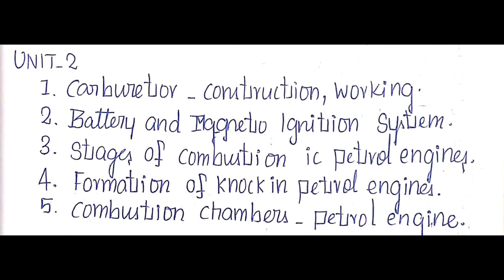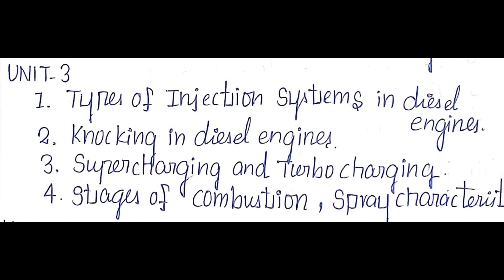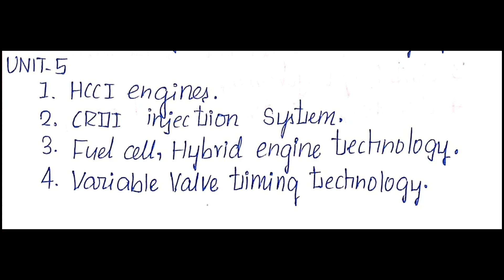OAT552 | IC ENGINES | R17 | MOST IMPORTANT QUESTIONS | MECHALEX | AMMAUNIVERSITY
NOV DEC 2019
IMPORTANT QUESTIONS